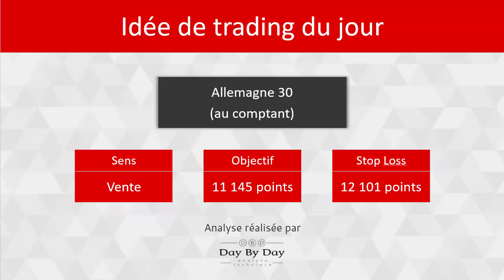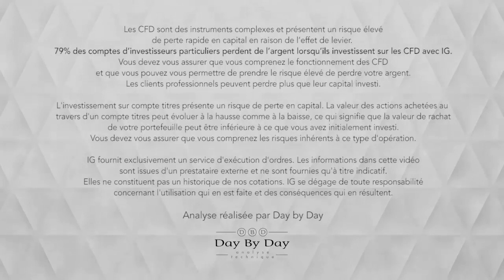Idée de trading : vente Allemagne 30 - IG 18.10.2018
L'indice Allemagne 30 est sous une pression baissière depuis le mois de juin dernier. Cette tendance est illustrée par une moyenne mobile à 200 périodes descendante et par une résistance descendante testée à de nombreuses reprises. Les cours ont réalisé récemment de nouveaux plus bas sur la zone de support 11484 / 11405 points avant de rebondir. Cette reprise approche maintenant d'une résistance à 11848 points, renforcée par le ratio de 38% de Fibonacci. Sous cet obstacle, la tendance devrait reprendre en direction du soutien suivant à 11142 points.Une clôture au-dessus de 12101 points repousserait cette anticipation.

79% des comptes d'investisseurs particuliers perdent de l'argent lorsqu'ils investissent sur les CFD avec IG*.